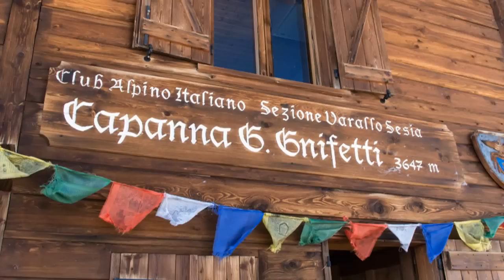Climb to Margherita Hut, Signalkuppe, Pennine Alps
From our base camp in the Alagna Valsesia we took a series of cable cars up to Punta Indren at 3,200 metres. From here we climbed up to the Refugio Gniffetti sited at 3,647 metres. After a day acclimatising to the altitude by climbing Piramide Vincent (not featured in the video), we proceeded up to Europe's highest hut, the Margherita, at the summit of Signalkuppe (4,554 m) on the border of Italy and Switzerland. We bagged a couple more peaks on the 1,500m descent back to the cable car. We couldn't tackle Mont Blanc - the weather forecast for was high winds so we aborted our mission - gutted after such perfect preparation!!!